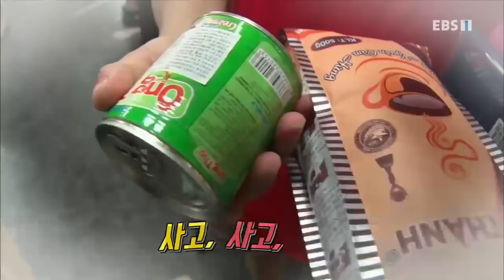다문화 고부열전 - 자꾸 소비하고 싶은 며느리, 아껴 쓰라는 시어머니_#001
공식 홈페이지 소비하고 싶은 며느리, 아껴 쓰라는 시어머니,